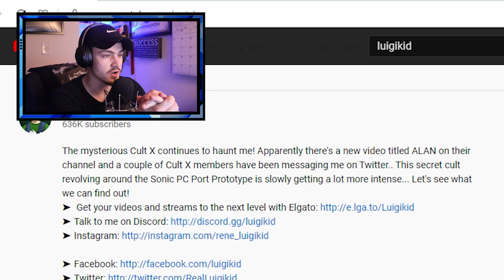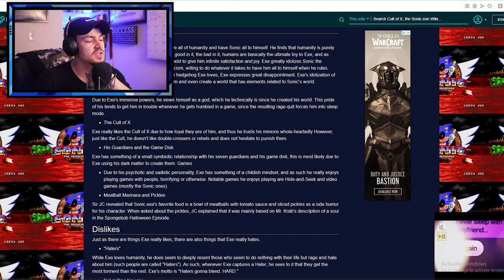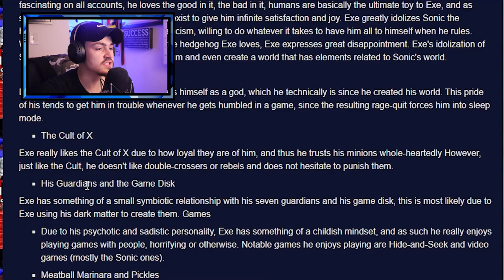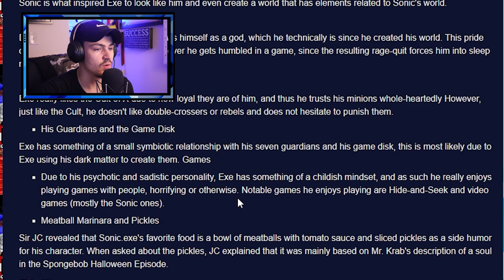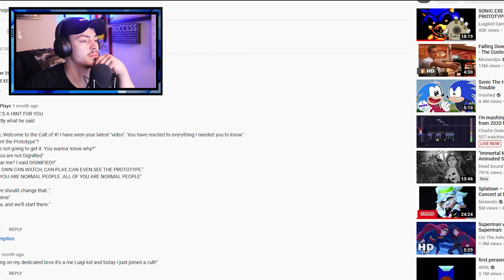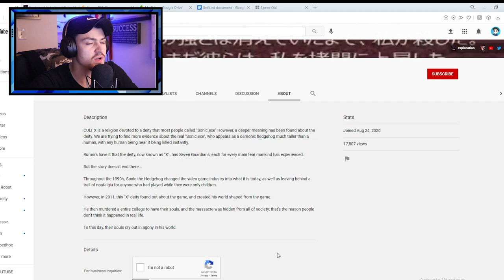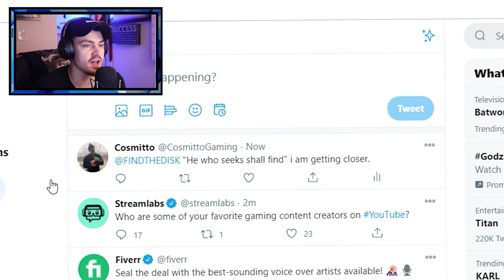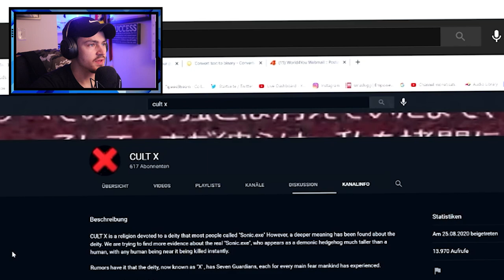WE MAY KNOW WHERE CULT X DISK IS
After constant research i may have found where we can get the disk...we will dive into the game next time..but until then..we will be taking up strong theroies...are we wrong? maybe.. but i rather have a thought than no thought at all.

Try It ►
MY SETUP: